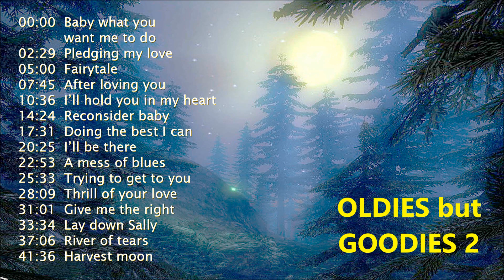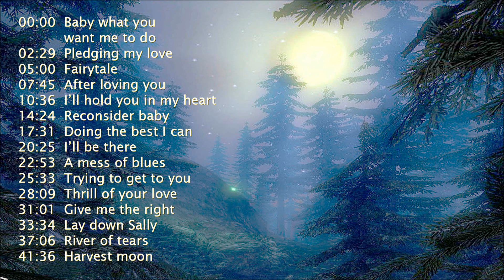OLDIES but GOODIES 2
Tracklist:
00:00  Baby what you want me to do
02:29  Pledging my love
05:00  Fairytale
07:45  After loving you
10:36  I’ll hold you in my heart
14:24  Reconsider baby
17:31  Doing the best I can
20:25  I’ll be there
22:53  A mess of blues
25:33  Trying to get to you
28:09  Thrill of your love
31:01  Give me the right
33:34  Lay down Sally
37:06  River of tears
41:36  Harvest moon